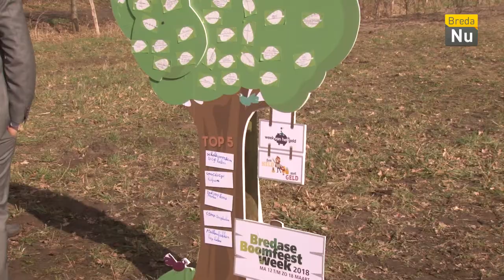Breda in Beeld: Boomfeestdag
Wethouder Adank ging samen met basisschoolkinderen aan de slag voor de nationale boomfeestdag.